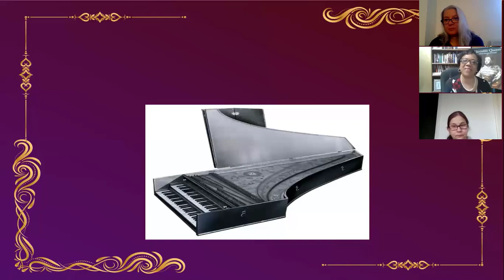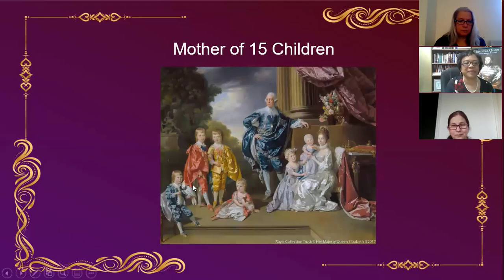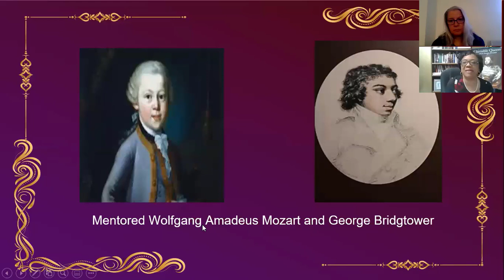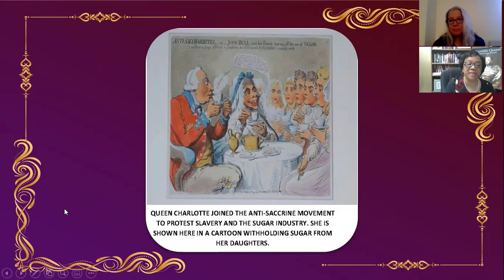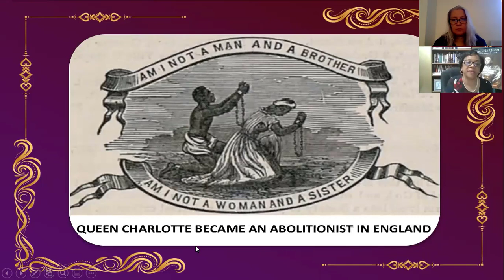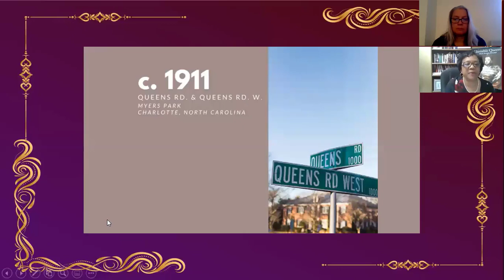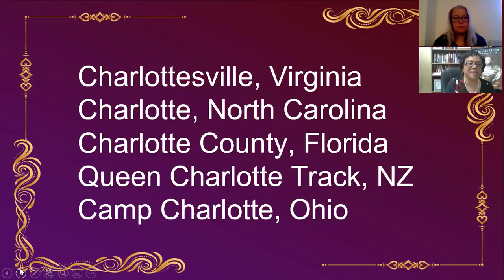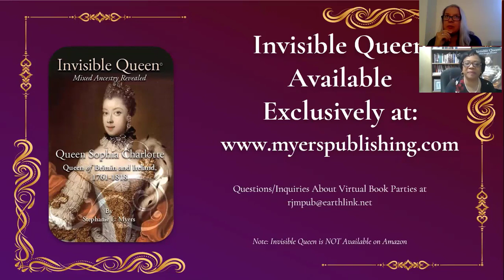Queen Charlotte: America's Biracial, Abolitionist Queen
Please enjoy this recorded program provided by Charlotte Mecklenburg Library. This program took place via Zoom on May 19, 2021.

Help us celebrate Queen Charlotte's birthday on May 19th with Stephanie Myers, author of "Invisible Queen," who will discuss the remarkable and unexamined history of our city's namesake: an accomplished and multilingual Queen with African heritage, a mother of 15 children, an abolitionist, a patron of the arts and a defender of the impoverished. Please join us to hear a story we weren't told in our standard history class.